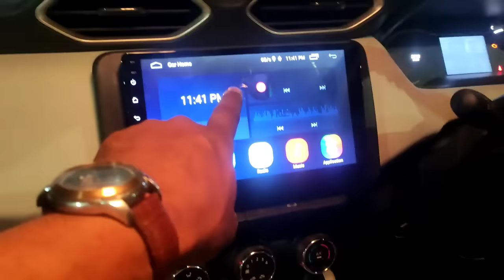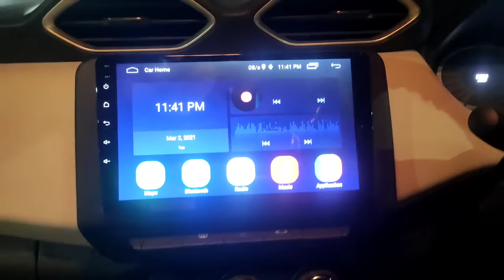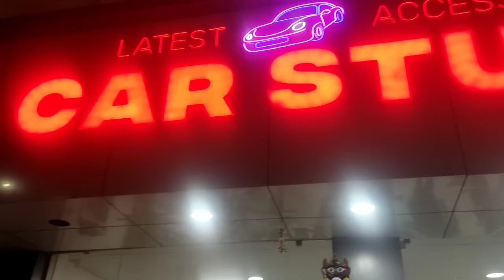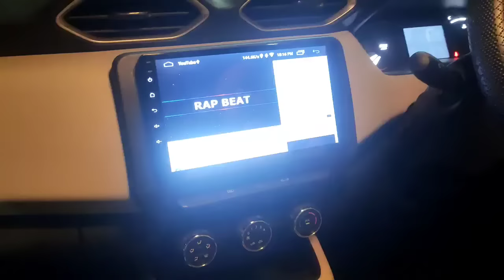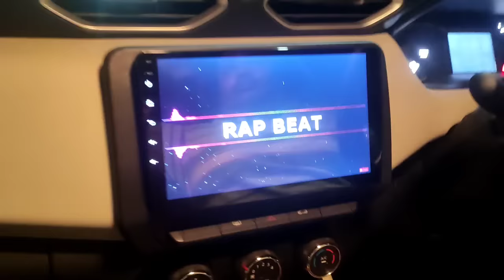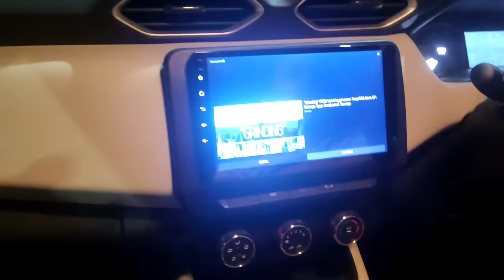Finally NISSAN Magnite XE 9 inch android music system Seat cover full fitting and performance video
COST BREAKUP.

ANDROID SYSTEM
9 INCH MyTVS - 14000
JBL SPEAKER - 5000
fitting and miscellaneous parts - 1200
Seat cover -  6500
wheel cap - 900
rear camera - 2000

steering wheel cover re- stitching - free

everything mentioned above was installed at Car studio which is located at Ganga Bai Ghat road Nagpur. the owner has also promised that anyone who comes with the reference of this video will be given some discount.

friends I am not promoting any shop over here so if you like you can check the prices over there along with other shops you are visiting.

this is my personal car and everything which has been fitted in the car has been paid for by me. no sponsorship or any kind of payment it has been taken from anyone.